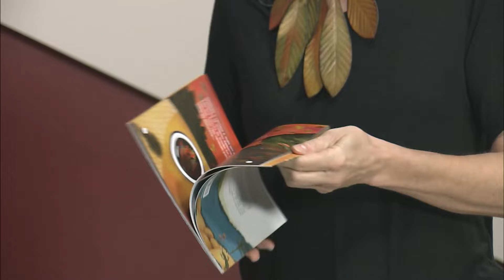RIO GRANDE DO SUL E A EMERGÊNCIA CLIMÁTICA - (28 - 05 - 2024)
O Rio Grande do Sul está sofrendo neste mês de maio a maior enchente da história do país. No programa entendemos as causas, consequências e o que pode ser feito para prevenir tragédias como esta. E também sobre os aprendizados em relação às emergências climáticas.
Convidados:
- Apolo Heringer - Médico idealizador do Projeto Manuelzão - UFMG
- Alindomar Lacerda Silva - Geógrafo e pesquisador especialista em climatologia
- Simone Bottrel - Presidente da ARCA AMASERRA e gestora da Imagine Ecoloja
- Lizandro Gemiacki  - Meteorologista do Instituto Nacional de Meteorologia (INMET)
- Nelson Fontoura - Diretor do Instituto do Meio Ambiente da PUC-RS

Diariamente, os convidados do programa discutem de maneira aberta e contemporânea temas da atualidade.